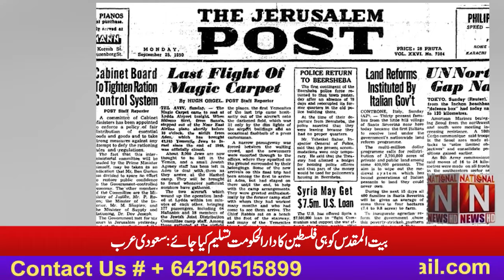Bait-ul-Maqadas should be recognized as the capital of Palestine. Saudi Arabia